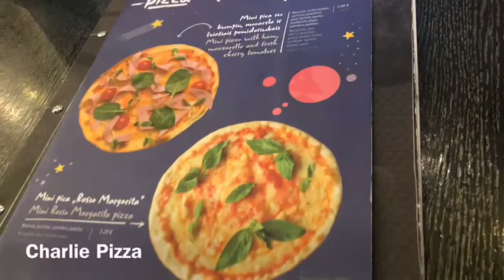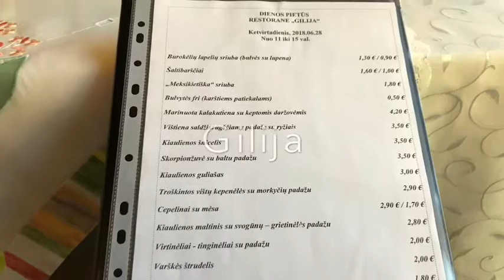Lithuanian food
Some of the food we ate in Lithuania.